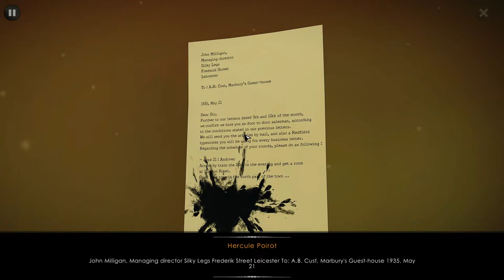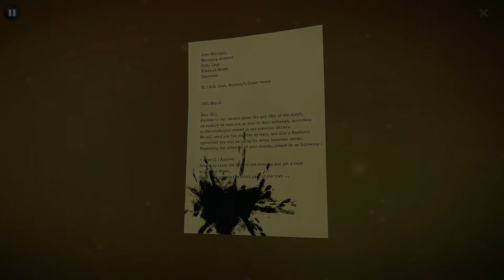Juliana is Meandering Through THE ABC MURDERS - Part 18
Interviews drag on.